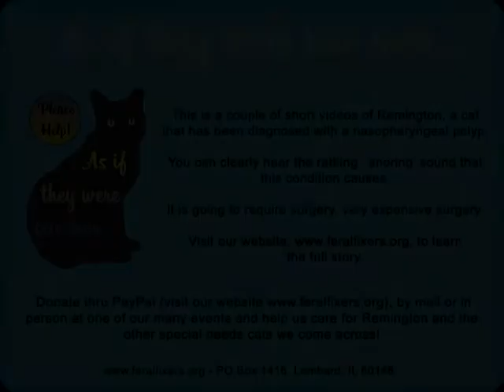Remington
This is a short video of Remington, a cat diagnosed with a nasopharyngeal polyp.  It is going to require expensive ($3,200) surgery to fix.  to learn how you can help us help Remington - Thank You!